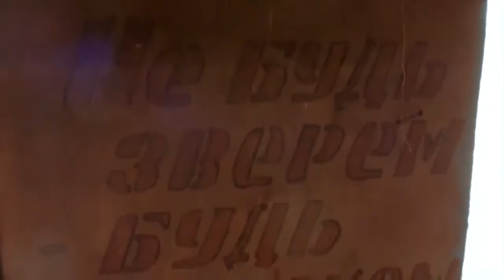Рыбалка на севере Стофети и компания 2014. Часть 1 Fishing in the north of Russia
Рыбалка на севере, отдых Cтофети и компании на природе 2014 года. ЧАСТЬ 1,
Прогулка на лодке по разливам реки Куя.
Рыбалка на севере в Ненецком автономном округе.